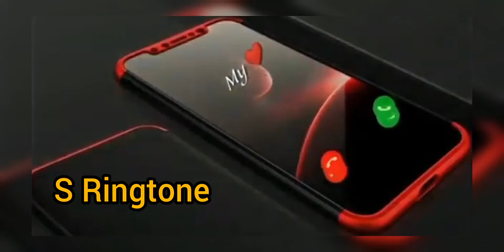New Romantic Music Instrumental ringtone 2021 |Best Mp3 mobile ringtone |New rington |mobile phone10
love BGM ringtone | south Indian BGM ringtone | tamil ringtone | famous tamil BGM | @ ss love studio

❤ can I got 100 like ❤